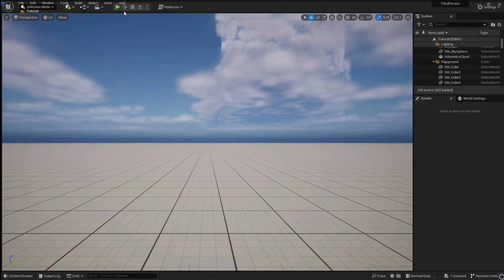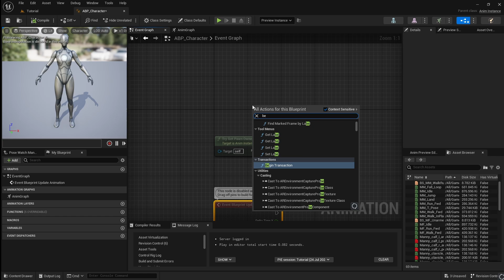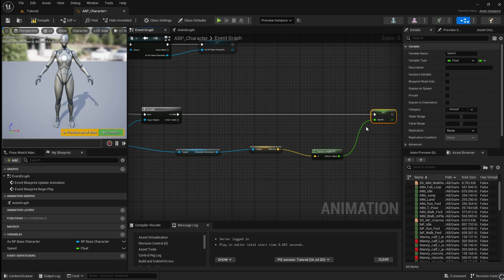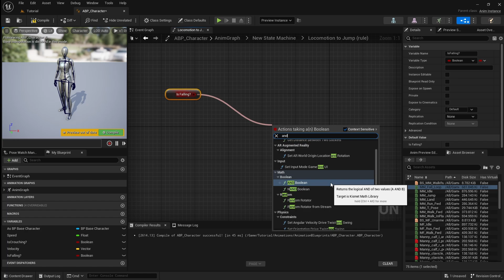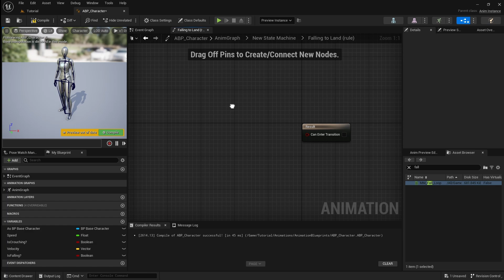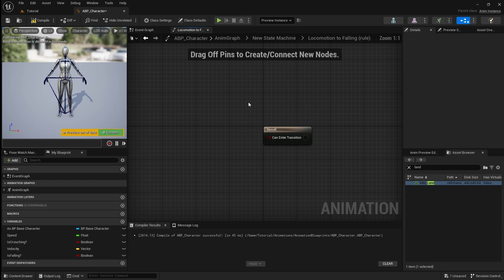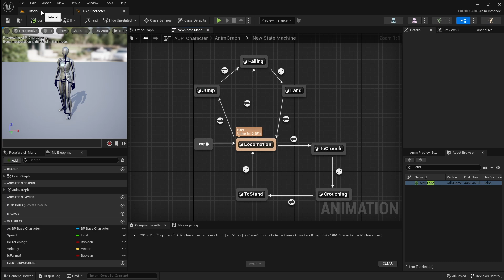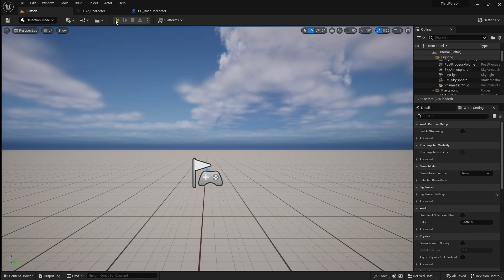How To Add A Jump And Falling Mechanic With Animations In Unreal Engine 5 - Beginners Tutorial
In this video you will learn how to add a jump and falling mechanic with animations in Unreal Engine 5.  The tutorial is easy to follow with clear instructions, simplifying the UE5 learning process.

Chapters:

0:00 - 0:10 - Intro
0:11 - 0:49 - Inputs
0:50 - 1:34 - Jump Mechanic
1:35 - 7:00 - Animations
7:01 - 8:27 - Jump Delay
8:28 - 9:04 - Outro